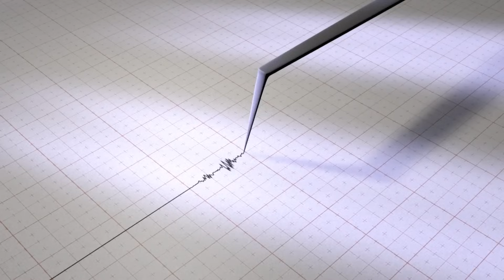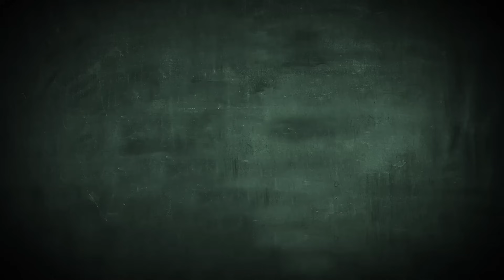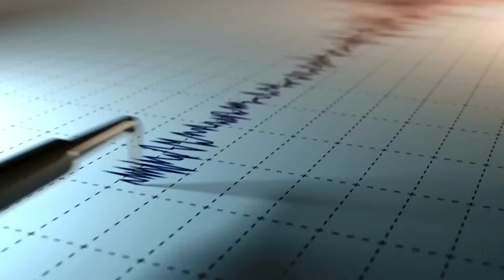Earthquake Danger: Why The East Is More Vulnerable Than You Think!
It’s not just cultures that are different between the East and West, it’s the disasters too! Let’s take a dive today into what makes the East a more dangerous place for earthquakes.
Imagine two earthquakes, both registering a magnitude of 7.0 on the Richter scale. One strikes in the heart of California, the other in the bustling metropolis of Delhi, India. Now, here's the million-dollar question: if you had to experience one of these seismic events, which would you choose?
You might be thinking, "Well, aren't all earthquakes of the same magnitude equally dangerous?" It's a fair assumption, but as it turns out, the answer is a bit more complex than that.
Join me today as we embark on a fascinating journey through the world of seismology, uncovering the surprising truth about why earthquakes in the East can often be more dangerous than their Western counterparts.

00:00 Intro
2:49 geological, societal, and historical factors
3: difference between East and West
6:00 examples of past earthquakes
9:50 recap of Virginia earthquake 2011
10:40 seismic risk in different parts of the world